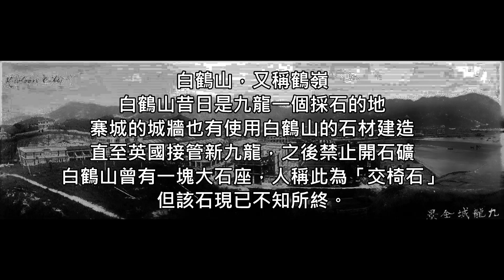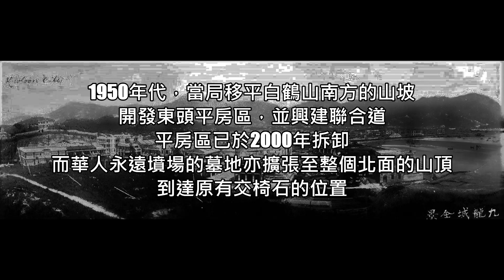白鶴山～對香港人來說好陌生